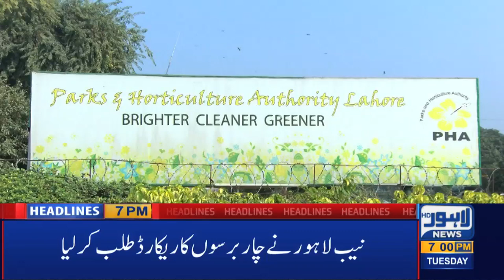Lahore News HD | 07 PM Headlines | 15 Sep 2020